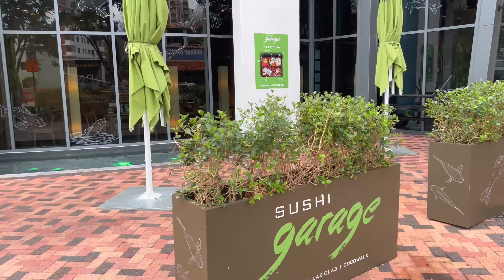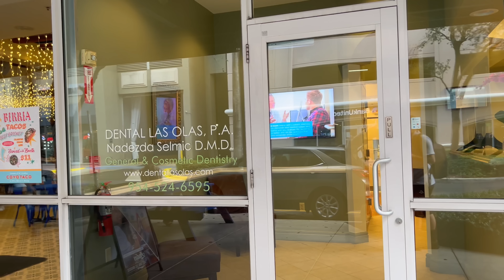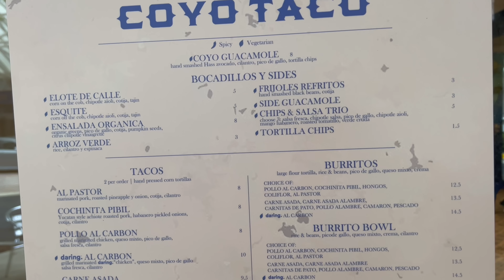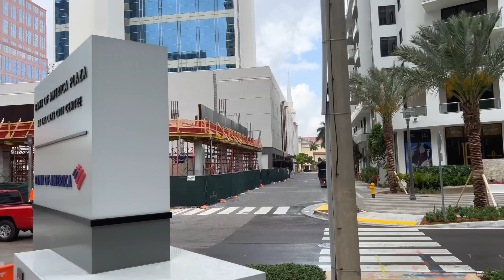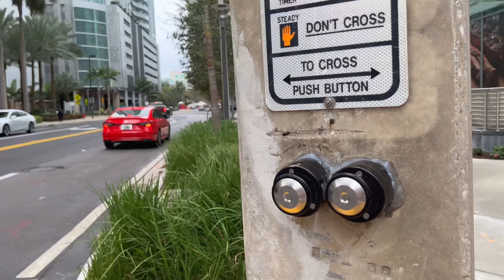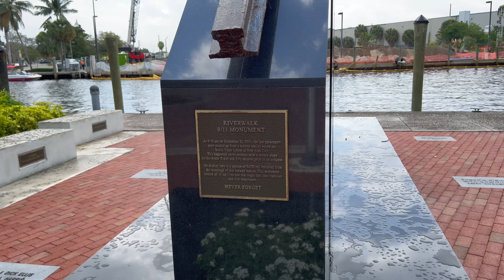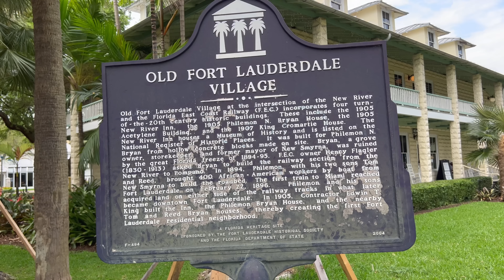Walking Downtown Fort Lauderdale & Riverwalk (March 10, 2022)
Downtown Fort Lauderdale is home to several skyscrapers, businesses, restaurants, and entertainment centers. In this video, I explore this vibrant city center and then head over to the Riverwalk. The Riverwalk is a beautiful area where you can view gorgeous homes, yachts, architecture, historical buildings, and public parks.

💲 Support Me 💲

😀 Social 😀